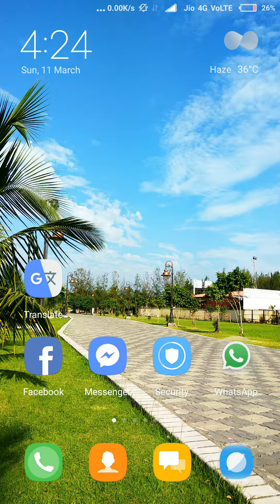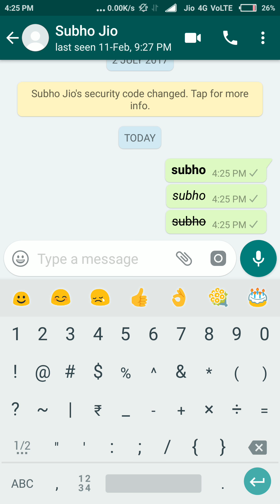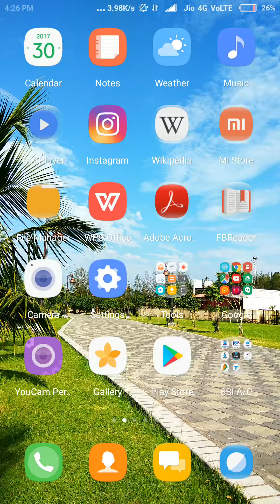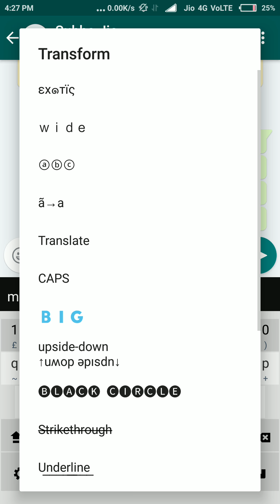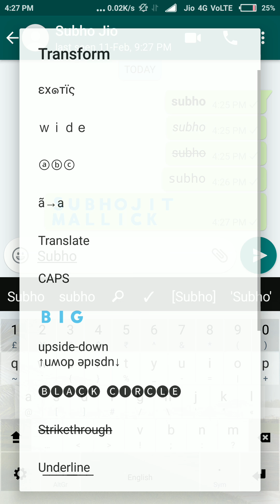How to Change Font Style (Any Android Device) whatsapp writting style , colour full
Not a Magic ,
just trick...